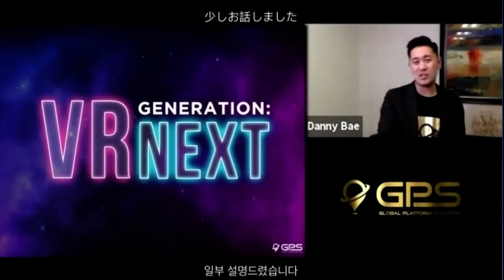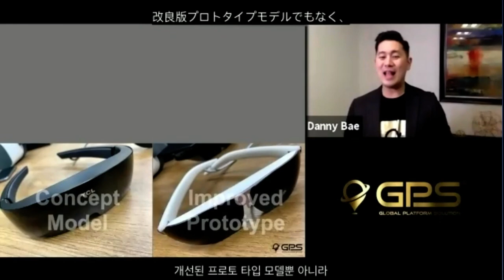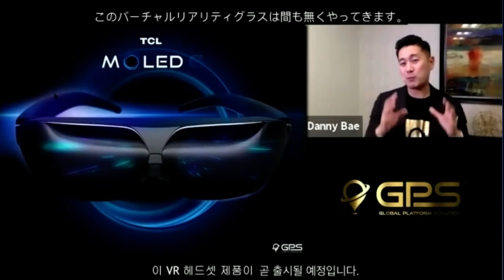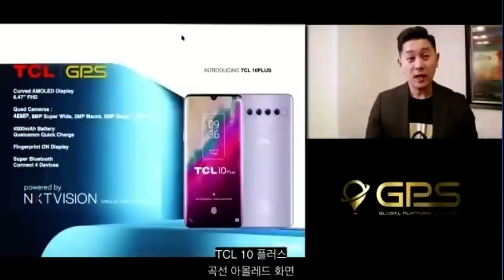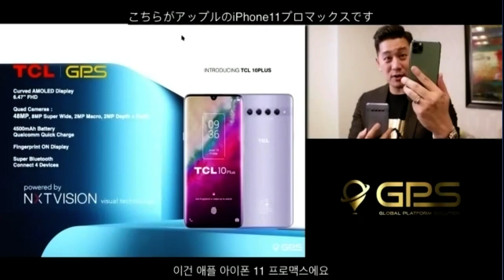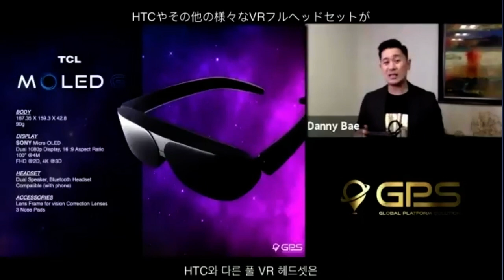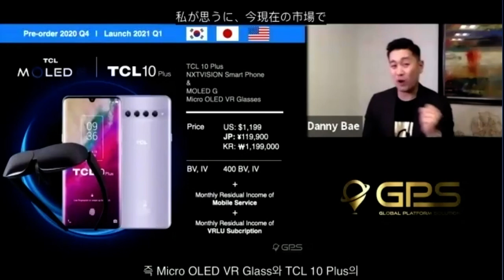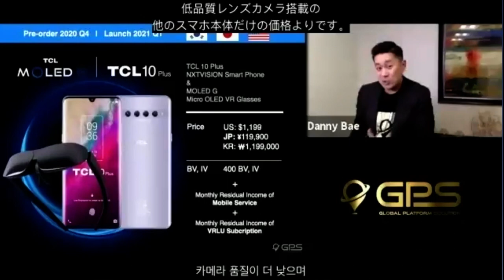VRNEXT_ TCL & GPS 협력_Micro OLED VR Glass_TCL MOLED 신재식 Jaisik Shin TCL Korea Country Manager_TCL 소개